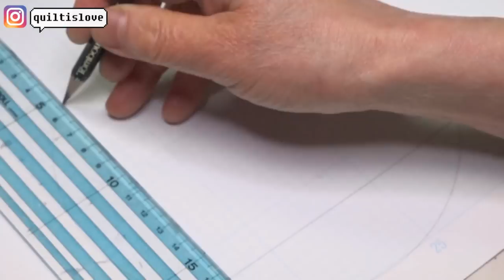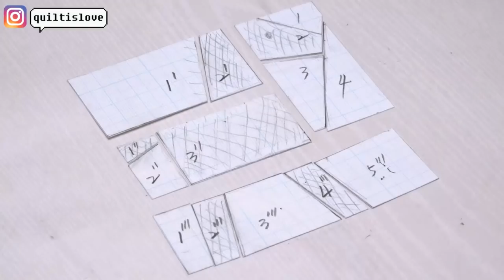퀼트파우치, 미니 퀼트가방 만들기 │ Patchwork Horse Quilted Zipper Pouch │ How To Make DIY Crafts Tutorial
말 모양 패치워크 패턴으로 원형 퀼트파우치를 만들어보았어요 ^^
원단의 올을 풀어서 만든 말갈기가 포인트입니다 ^^
인조가죽끈을 D링에 달면 미니 퀼트가방 변신!!
패키지에 끈길이를 140cm 정도로 넉넉히 넣어드려요
가볍게 크로스백으로 메고 다니면 정말 귀여워요 ^^
아이들 가방으로도 추천해드립니다 ^^

퀼트파우치, 미니 퀼트가방 만들기
Patchwork Horse Quilted Zipper Pouch